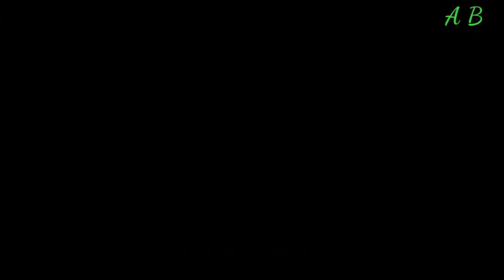Dheere Dheere Se Meri Zindagi | hot Romantic Love Story | New Hindi Song 2021 Abu Baakar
Dheere Dheere Se Meri Zindagi | hot Romantic Love Story | New Hindi Song 2021 Abu Bakkar

Dheere Dheere Se Meri Zindagi Lyrics in Hindi Dheere Dheere Se Meri Zindagi Mein Aana Dheere Dheere Se Dil Ko Churaana Tum Se Pyaar Humein Hai Kitna Jaane Jaana Tumse Milkar Tumko Hai Bataana

Jabse Tujhe Dekha Dil Ko Kahin Aaraam Nahin Mere Hothon Pe Ek Tere Siva Koi Naam Nahin Apna Bhi Haal Tumhare Jaisa Hai Saajan Bas Yaad Tujhe Karte Hai Aur Koi Kaam Nahin Ban Gaya Hoon Main Tera Deewana Dheere Dheere Se Dil Ko Churaana

Dheere Dheere Se Meri Zindagi Mein Aana Dheere Dheere Se Mere Dil Ko Churaana

Tune Bhi Aksar Mujhko Jagaya Raaton Mein Aur Neend Churayi Meethi Meethi Baaton Mein Tune Bhi Beshak Mujhko Kitna Tadpaya Phir Bhi Teri Har Ek Ada Pe Pyaar Aaya Aaja Aaja Ab Kaisa Sharmaana Dheere Dheere Se Dil Ko Churaana

Dheere Dheere Se Meri Zindagi Mein Aana Dheere Dheere Se Dil Ko Churaana Tum Se Pyaar Humein Hai Kitna Jaane Jaana Tumse Milkar Tumko Hai Bataana

Dheere Dheere Se Meri Zindagi | Cute Love Story | New Hindi Song 2020 | Ft.Pallabi | RDS CREATIONS 26,015,867 views

Video Credits - Cast: Pallabi, Rana Story Writer: Rana Dey Director - Arnab Ghoshal Cinematographer: Sanju Pal Editor: Rana Dey Spacial Thanks Darklight creations

Original Song Credits : Song: Dheere Dheere Se Movie: Aashiqui Music : Nadeem-Shravan lyrics : Sameer Singer: Kumar Sanu, Anuradha Paudwal

Lyrics : Jabse Tujhko Dekha Dil Ko Koi Aaraam Nahin Mere Hothon Pe Ek Tere Siva Koi Naam Nahin Apna Bhi Haal Tumhare Jaisa Hai Saajan Bas Yaad Tujhe Karti Hoon Aur Koi Kaam Nahin Ban Gaya Hoon Main Tera Deewana Dheere Dheere Se Dil Ko Churaana

Tune Bhi Aksar Mujhko Jagaya Raaton Mein Aur Neend Churayi Meethi Meethi Baaton Mein Tune Bhi Beshak Mujhe Kitna Tadpaya Phir Bhi Teri Har Ek Ada Par Pyaar Aaya Aaja Aaja Ab Kaisa Sharmaana Dheere Dheere Se Dil Ko Churaana

Dheere Dheere Se Meri Zindagi Mein Aana Dheere Dheere Se Mere Dil Ko Churaana Tum Se Pyaar Humein Kitna Hai Jaane Jaana Tumse Milkar Tumko Hai Bataana